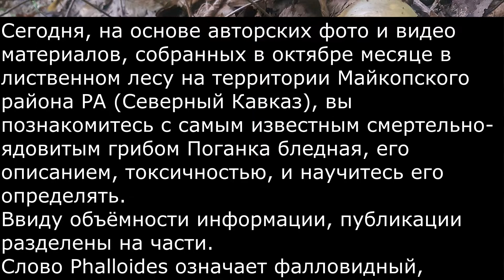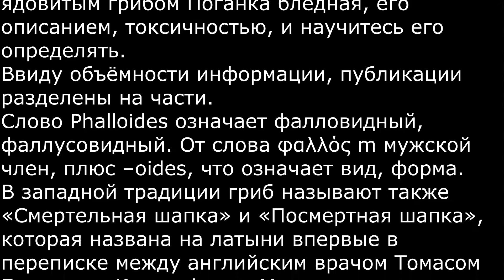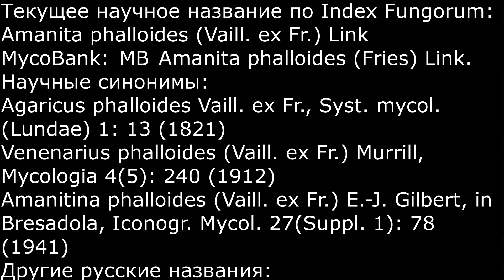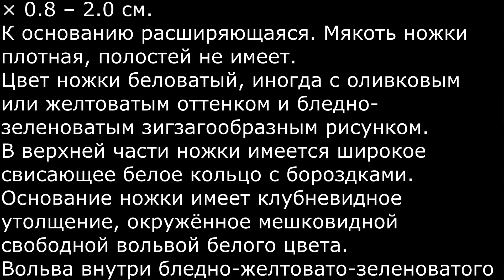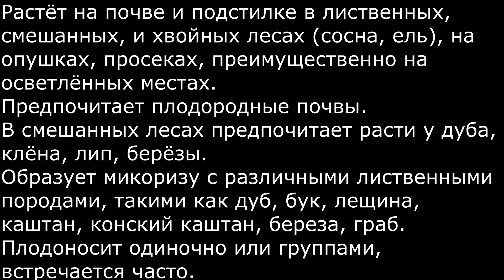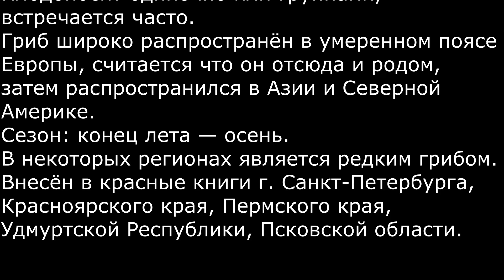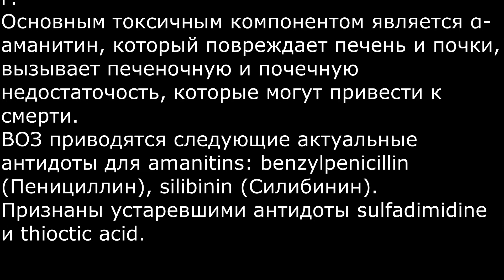Смертельно ядовитый гриб Поганка бледная Amanita phalloides Описание Токсичность Часть 1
Ввиду объёмности информации, публикации разделены на части.
Слово Phalloides означает фалловидный, фаллусовидный. От слова φαλλός m мужской член, плюс –oides, что означает вид, форма.
В западной традиции гриб называют также «Смертельная шапка» и «Посмертная шапка», которая названа на латыни впервые в переписке между английским врачом Томасом Брауном и Кристофером Мерреттом.
Систематическое положение:
Отдел: Basidiomycota (Базидиомицеты)
Подотдел: Agaricomycotina (Агарикомицеты)
Класс: Agaricomycetes (Агарикомицеты)
Подкласс: Agaricomycetidae (Агарикомицетовые)
Порядок: Agaricales (Агариковые)
Семейство: Amanitaceae (Аманитовые)
Род: Amanita (Мухомор)
Вид: Amanita phalloides (Поганка бледная)
Текущее научное название по Index Fungorum: Amanita phalloides (Vaill. ex Fr.) Link
MycoBank: MB Amanita phalloides (Fries) Link.
Научные синонимы:
Agaricus phalloides Vaill. ex Fr., Syst. mycol. (Lundae) 1: 13 (1821)
Venenarius phalloides (Vaill. ex Fr.) Murrill, Mycologia 4(5): 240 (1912)
Amanitina phalloides (Vaill. ex Fr.) E.-J. Gilbert, in Bresadola, Iconogr. Mycol. 27(Suppl. 1): 78 (1941)
Другие русские названия:
Мухомор зелёный, Мухомор белый.
Описание.
Плодовое тело агарикоидного типа, имеет шляпку с пластинчатым гименофором и ножку.
Шляпка гриба от 5 до 15 см в диаметре. Форма шляпки изначально полушаровидная, затем становится плоско-выпуклой.
Цвет шляпки может быть беловатым, оливковым, зеленоватым, зеленовато-оливковым, буроватым, часто цвет темнее к центру.
Поверхность шляпки шелковистая, с тёмными радиальными волокнами.
Край гладкий.
Молодые плодовые тела часто имеют крупные остатки покрывала, похожие на бумажную салфетку, прилипшую к ножке, исчезающие со временем.
Пластинки свободные, имеют белый или кремовый цвет.
Ножка цилиндрическая, имеет размеры 5 – 13 × 0.8 – 2.0 см.
К основанию расширяющаяся. Мякоть ножки плотная, полостей не имеет.
Цвет ножки беловатый, иногда с оливковым или желтоватым оттенком и бледно-зеленоватым зигзагообразным рисунком.
В верхней части ножки имеется широкое свисающее белое кольцо с бороздками.
Основание ножки имеет клубневидное утолщение, окружённое мешковидной свободной вольвой белого цвета.
Вольва внутри бледно-желтовато-зеленоватого цвета, может быть глубоко погруженной в почву. Имеется опасность, что при срывании гриба может остаться в земле незамеченной.
Мякоть имеет белый цвет.
Старые плодовые тела имеют неприятный сладковатый запах.
Споры широкоэллипсоидальные, гладкие, бесцветные.
Сходные виды.
Внешне бледная поганка может напоминать шампиньоны и некоторые виды сыроежек сходного с ней окраса.
От шампиньонов её отличает белый цвет пластинок.
От сыроежек отличает белое кольцо на ножке. Кроме того, характерным отличительным признаком бледной поганки является заметное влагалище у основания ножки.
Экология и распространение.
Растёт на почве и подстилке в лиственных, смешанных, и хвойных лесах (сосна, ель), на опушках, просеках, преимущественно на осветлённых местах.
Предпочитает плодородные почвы.
В смешанных лесах предпочитает расти у дуба, клёна, лип, берёзы.
Образует микоризу с различными лиственными породами, такими как дуб, бук, лещина, каштан, конский каштан, береза, граб.
Плодоносит одиночно или группами, встречается часто.
Гриб широко распространён в умеренном поясе Европы, считается что он отсюда и родом, затем распространился в Азии и Северной Америке.
Сезон: конец лета — осень.
В некоторых регионах является редким грибом. Внесён в красные книги г. Санкт-Петербурга, Красноярского края, Пермского края, Удмуртской Республики, Псковской области.
Токсичность.
Amanita phalloides — один из самых ядовитых из всех известных грибов и виновен в большинстве человеческих смертей от отравления грибами, включая известные в истории смерти римского императора Клавдия в 54 году нашей эры и императора Священной Римской империи Карла VI в 1740 году.
Подсчитано, что всего половина гриба содержит достаточно токсина, чтобы убить взрослого человека.
Симптомы отравления проявляются через 6 – 12 часов и более, после употребления гриба в пищу, когда уже спасти пострадавшего практически невозможно.
Большинство отравлений бледной поганкой заканчиваются смертельным исходом.
Токсины Amanita phalloides не разрушаются при термической обработке и при высушивании, их токсическое действие не уменьшается, быстро всасываются из желудочно-кишечного тракта, депонируются в печени.
Для человека смертельная доза одного из токсинов, фаллоидина, составляет 0.02 – 0.03 г.
Основным токсичным компонентом является α-аманитин, который повреждает печень и почки, вызывает печеночную и почечную недостаточость, которые могут привести к смерти.
ВОЗ приводятся следующие актуальные антидоты для amanitins: benzylpenicillin (Пенициллин), silibinin (Силибинин).
Признаны устаревшими антидоты sulfadimidine и thioctic acid.